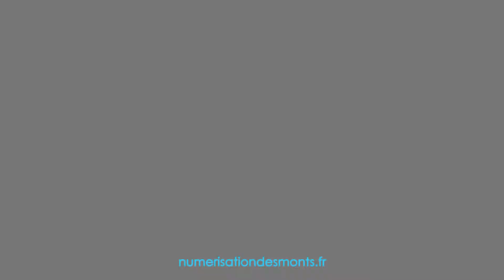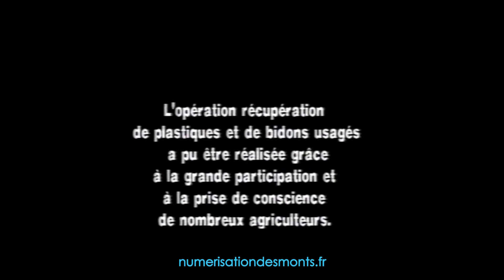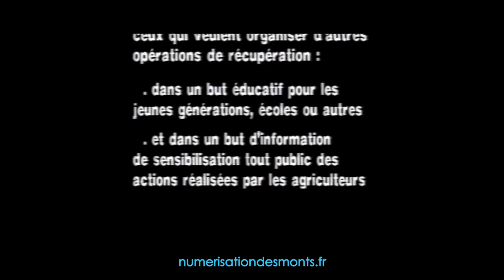Nos archives : Recyclage de plastiques agricoles dans les Monts du Lyonnais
Documentaire sur le recyclage des plastiques agricoles dans les Monts du Lyonnais

Numérisation des Monts - Guy BONNAND
Transfert/sauvegarde de cassettes vidéo et audio, bobines de film 8mm, bandes magnétiques, vinyles, diapositives etc... dans les Monts du Lyonnais